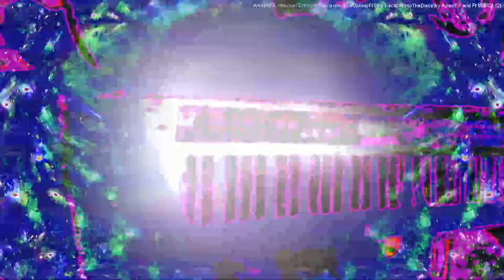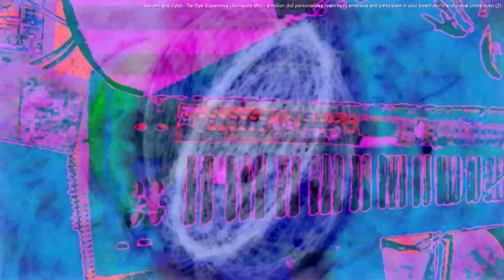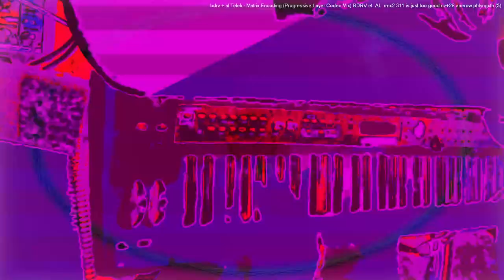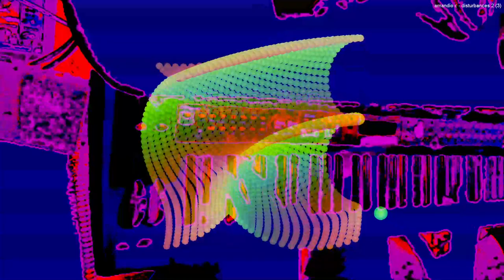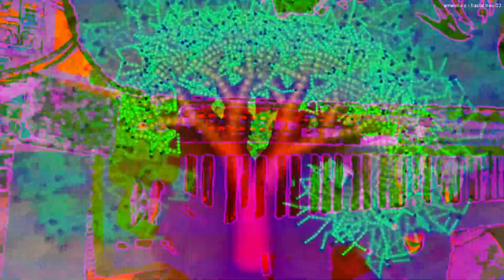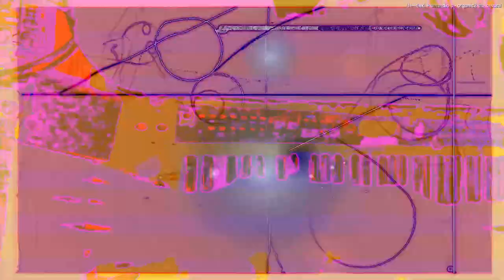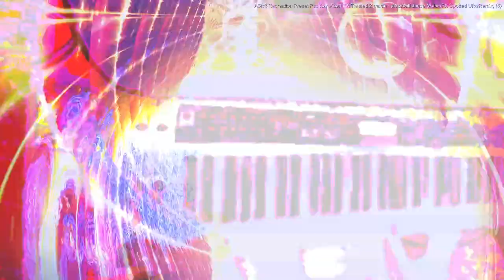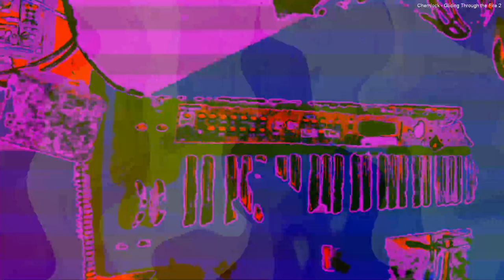2022 November 28 21 27 05 Eastern Standard Time newbold 12m12s videos upload playlist